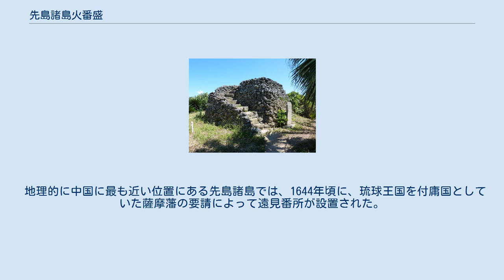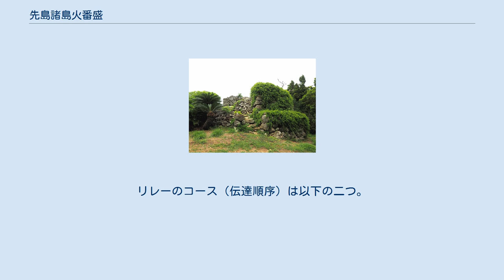先島諸島火番盛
クスクムイ（小城盛）（竹富島） 先島諸島火番盛（さきしましょとうひばんむい）は、沖縄県先島諸島（宮古諸島及び八重山諸島）の島々に点在する遠見番所群である。
2007年（平成19年）3月23日に13の島（2市2町1村）の18箇所が国の史跡に指定された。
また、2014年（平成26年）3月18日に大神島（宮古島市）の大神島遠見台が追加指定され、対象は14の島（2市2町1村）の19箇所となった。
 地理的に中国に最も近い位置にある先島諸島では、1644年頃に、琉球王国を付庸国としていた薩摩藩の要請によって遠見番所が設置された。
のろしのための火を燃やして監視にあたったことから、先島諸島では火番盛と呼ばれる。
火番盛では、中国への進貢船の航海状況や異国船の到来を監視し、のろしを上げて各地の火番盛伝いに番所や蔵元に通報し、琉球王府へ知らせた。
 日本の南西端に位置する先島諸島の歴史的な位置づけを今日に伝える史跡である。
 この火番盛が国の史跡に指定されたことを記念して、2007年11月8日に竹富町教育委員会の主催により、「のろしリレー」と称して、竹富町内の7つの火番盛でのろしを再現・検証する試みが行われた。
リレーのコース（伝達順序）は以下の二つ。
 雨天のため、波照間島（コート盛）及び鳩間島（鳩間島）の狼煙は確認できなかったが、多くの場所で肉眼で狼煙が確認できた。